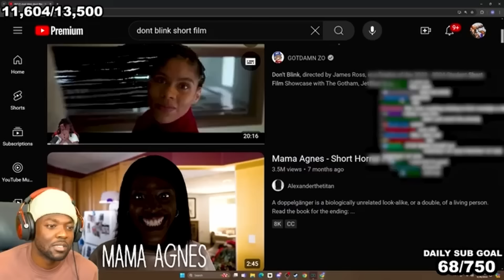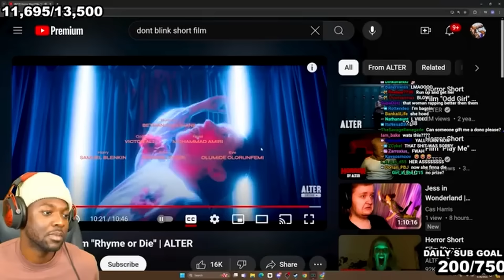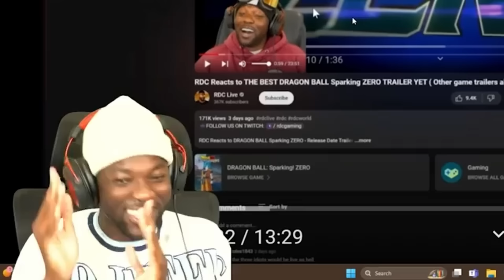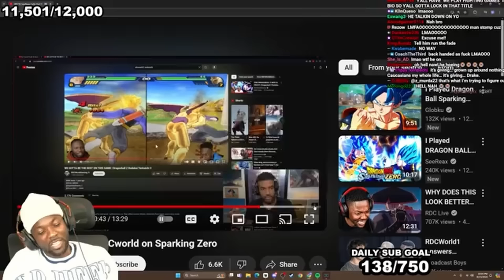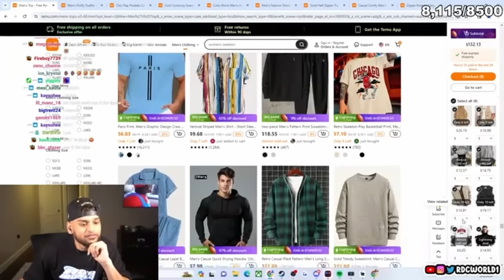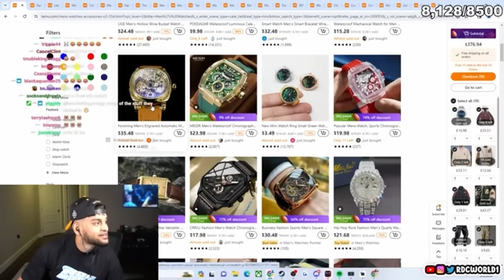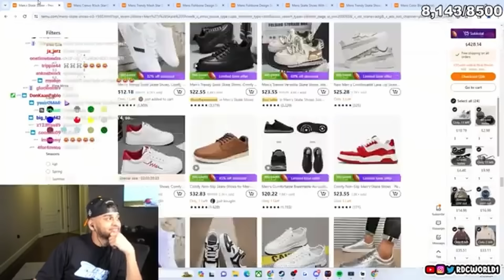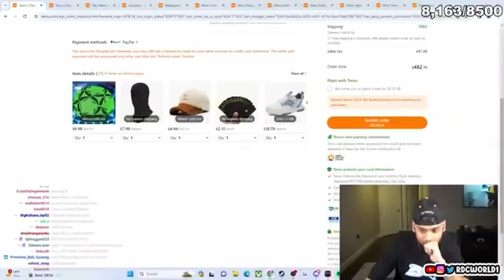RDC Hilarious Stream Moments #018